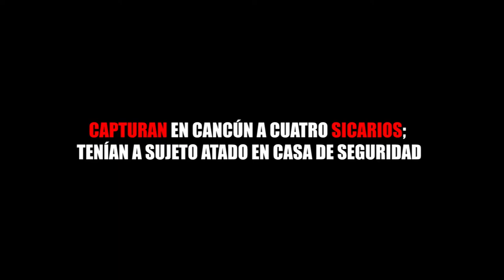CAPTURAN EN CANCÚN A CUATRO SICARIOS; TENÍAN A SUJETO ATADO EN CASA DE SEGURIDAD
Entérate de las noticias “EN CORTO”… CAPTURAN EN CANCÚN A CUATRO SICARIOS; TENÍAN A SUJETO ATADO EN CASA DE SEGURIDAD...